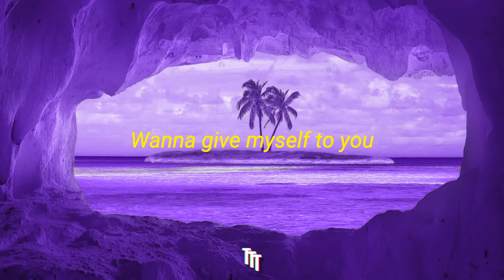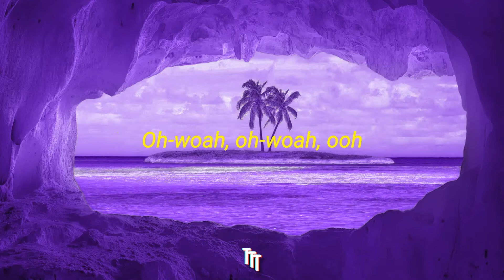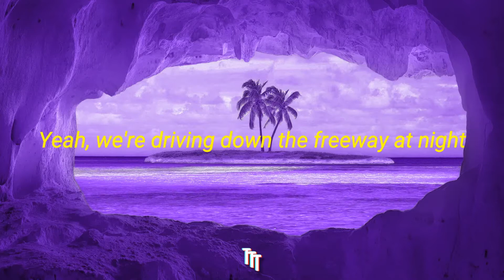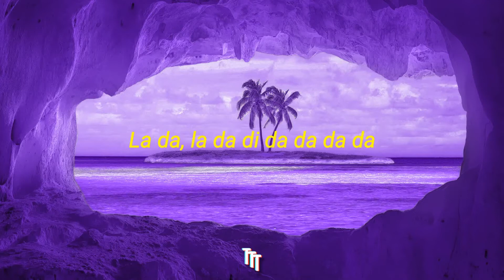Nicky Youre - Sunroof (Lyrics) feat. dazy “i got my head out the sunroof”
Ohhh-woah, ohhh-woah-ooooh
Ohhh-woah, ohhh-woah-ooooh